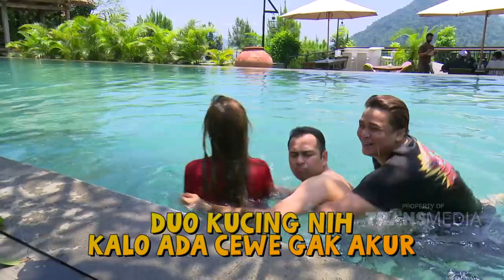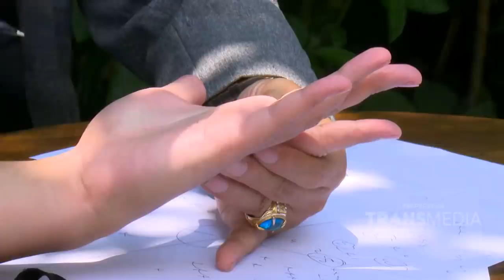AWAS TUH TANGANNYA KEMANA MANA - RAFFI BILLY AND FRIENDS (26/9/20) P2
TAYANG SETIAP SABTU - MINGGU PUKUL 14.00 WIB
Raffi & Billy Akan Mengulas Sesuatu yang Seru, Nih! Seperti Mendatangkan Bintang Tamu yang Asik serta Berita yang Lagi Viral. Tonton Terus Setiap Episode "Raffi And Friends" Biar Bisa Update Terus Sesuatu yang Seru Setiap Harinya!